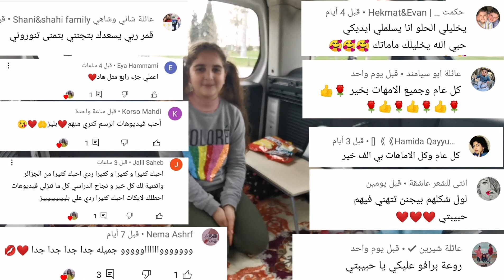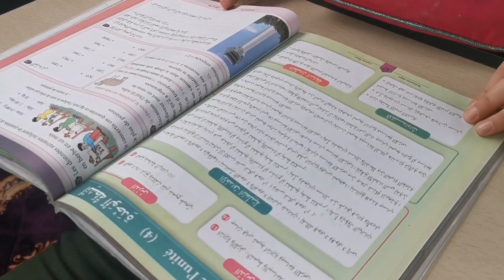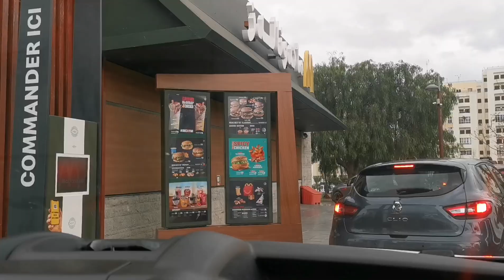تحدي يوم كامل في سيارة/بيتي في سيارة/قضاء جميع اشيائي فالسيارة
سوف نقضي يوم كامل في سيارة ورح ادرس والعب واكل وانام في سيارة تحدي جميل ورائع 😍😍😍